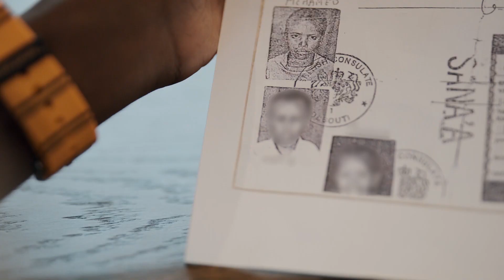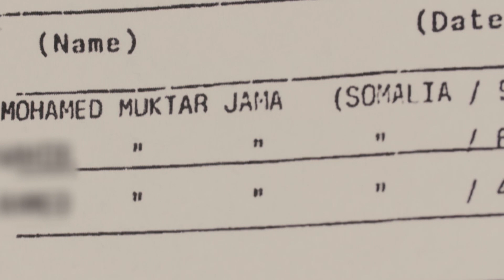Sir Mo Farah reveals he was trafficked into the UK as a child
Sir Mo Farah revealed in a BBC documentary he was trafficked into the UK from Somalia as a child, and that his real name was Hussein Abdi Kahin.

The Olympic star retold that after his father died in a civil war, he was separated from his mother and “brought into the UK illegally under the name of another child called Mohamed Farah.”

Farah, who became the first British track and field athlete to win four Olympic golds, said his children have motivated him to be truthful about his past.